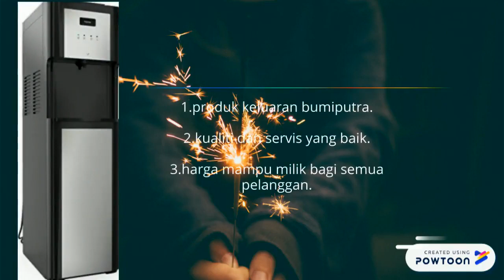Video Pengiklanan (bagi tujuan pendidikan)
Tugasan pelajar DPP Sem 2, 2M
TS2233 - ECommerce